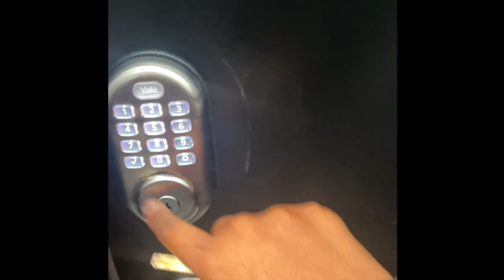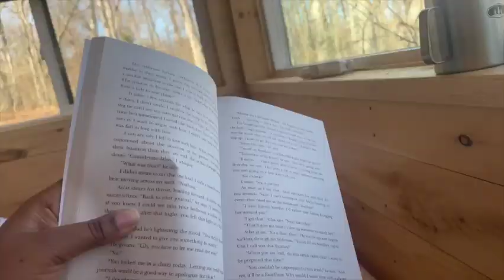Getaway House Vlog!! STL Location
Went to try the viral, aesthetic Getaway Cabins! I loved my weekend with my friend just getting some quiet and relaxing time to ourselves with no interruptions. '